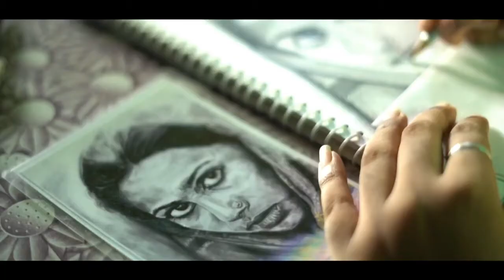shanoviyam institute of fine arts I shanoviyam academy I shanoviyam institution I padappai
Mrs.Devika Sathiesh, the Founder and managing director of “ShanOviyam Institute of Fine Arts”. The institute was established in 2010, this institute is located at padappai, It is been successfully run by Mrs. Devika. She is our head artist and tutor, She has experience for more than 15 years in this field in fine arts, She is having passion for teaching children and youngsters. Her way of teaching is very elegant to children and her dedication for talented and ability kids.
       She is also the mentor for young and homemakers trying to figure out their passion & interest. She is the patient painting soul who has a  sympathetic ear for everyone.  Her masterly strokes on canvas with vibrant colors to treat our eyes, as well as her painting texture feels emboss around the reality of truthfulness.